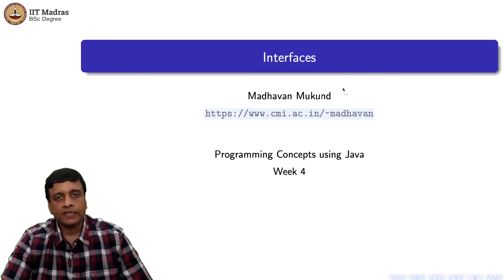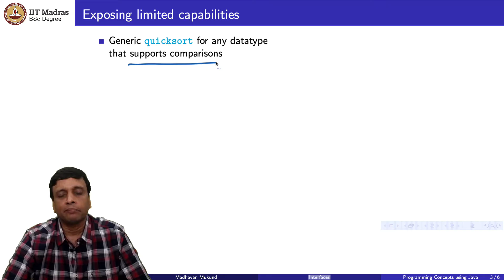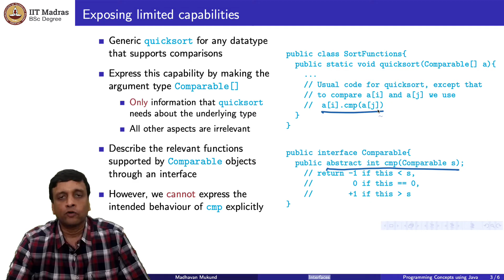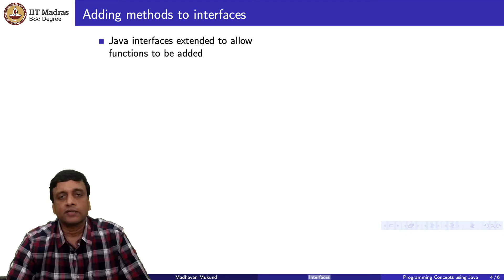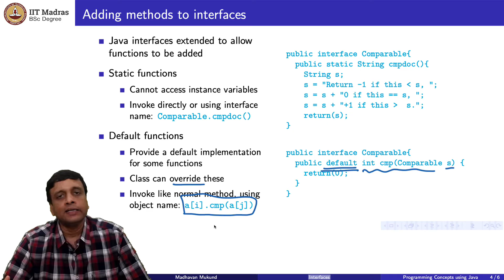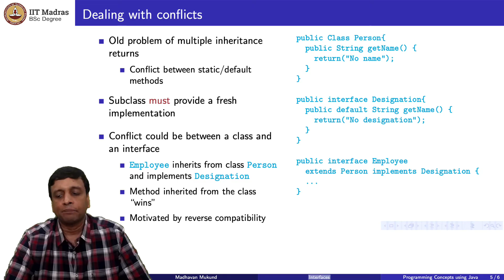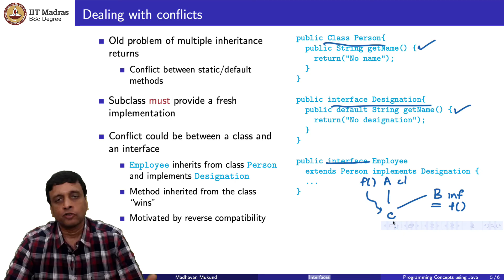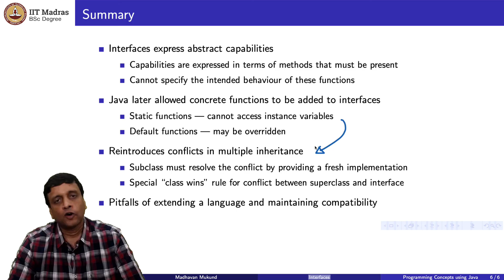Interfaces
Prof. Madhavan Mukund